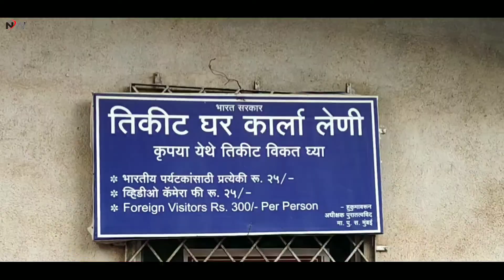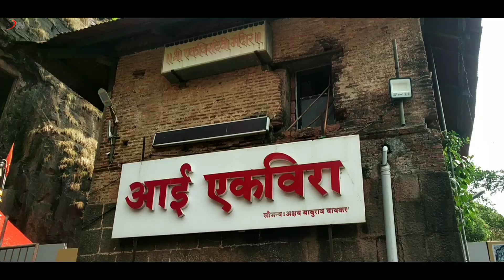KARLA CAVES LONAVALA | एकविरा देवस्थान वेहेरगाव | EKVIRA DEVI TEMPLE | KARLA LENI LONAVALA PUNE.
hi Friends,please watch out below videos,
महाराष्ट्रातील प्रसिद्ध देवस्थानापैकी कार्ला येथील एकविरा देवस्थान हे एक ,इसवी सणाच्या पहिल्या शतकातील शिल्पकला आणि लेणी कलेचा उत्तम नमुना म्हणजेलोण्यावळ्याजवळील  वेहेरगाव येथील कार्ला लेणी.इ.स . पूर्व  दुसरे शतक ते इ.स . पूर्व  सहावे -सातवे शतक या काळातील  हीनयान  आणि महायान  पंथीय कलेचा उत्कृष्ठ आविष्कार येथे बघायला मिळतो.